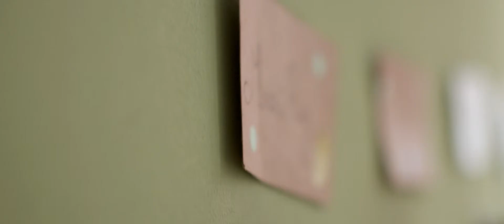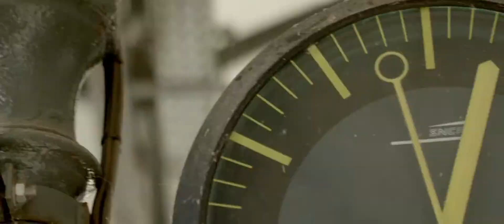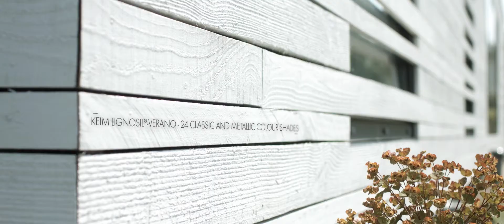KEIM FILM SHV ENGLISH HD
Keim Mineral Coatings--Who We Are